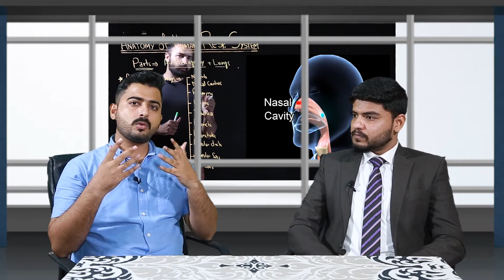MDCAT 2021 | MDCAT Introductory Video by LRN | MDCAT Preparation by LRN | LearnRightNow-LRN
• Learn Right Now (LRN) is an online learning platform that provides productivity overactivity in aided learning spaces by offering online courses related to MDCAT, CSS, and PMS.
• Every MDCAT candidate is worried about preparation for the MDCAT.uring this pandemic situation, a few questions are dwelling in every student's mind-
• "When MDCAT is going to happen & how MDCAT can be prepared? How can I adapt to online classes & stay focused? Why visual learning is helpful in the of MDCAT preparation? How LRN differ from other learning platforms? How can I learn at my own pace?”. Also, how LRN is helpful for F.Sc freshers and repeaters?
• Today, we have Dr. Akbar Sultan to speak about MDCAT & LRN methodology related to it. Must watch for all MDCAT candidates.
• He is a doctor by profession and also has also been teaching MDCAT for the last 5 years. The recordings of his MDCAT course is available on LRN MDCAT. Dr. Akbar and other qualified instructors are teaching online on Learn Right Now.